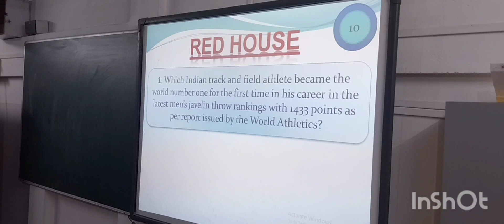inter-school quiz competition Embee RoseBudain(part-2)